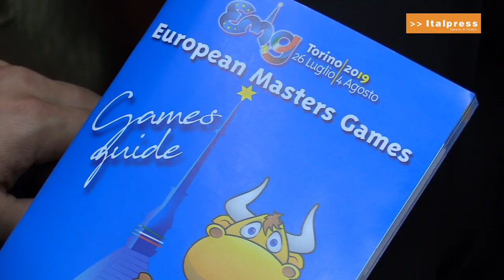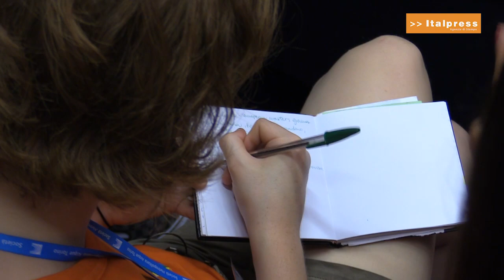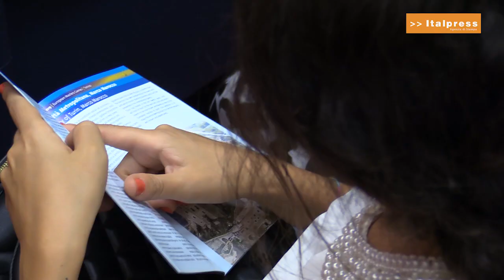European Masters Games Torino 2019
Dal 26 luglio al 4 agosto Torino ospita la quarta edizione degli European Master Games, l’evento sportivo internazionale riservato agli over 35. Più di 7.500 gli atleti attesi in città per dieci giorni di gare. Competizione, agonismo e un'occasione irripetibile per scoprire il patrimonio artistico e culturale della città e del Piemonte.